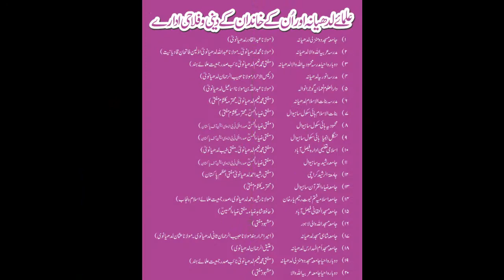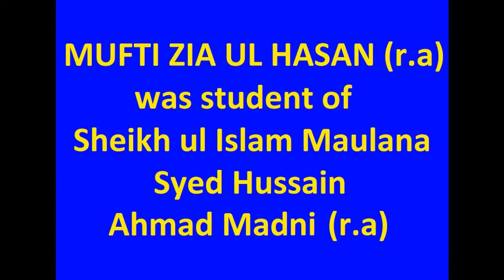Continuing legacy of Maulana Hifzur Rehman Seoharvi (r.a)